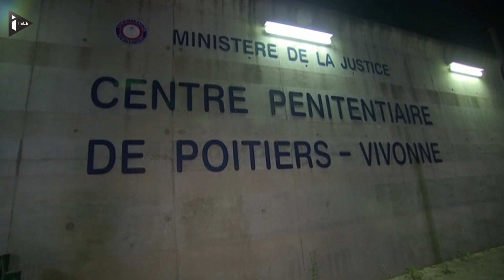Vienne : une mutinerie de 6 heures fait 11 blessés à la prison de Vivonne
La mutinerie qui a éclaté hier soir à la prison de Vivonne, près de Poitiers (Vienne), aura duré six heures. Une cinquantaine de détenus ont déclenché des incendies après l'agression d'un surveillant. Les trois incendies ont nécessité l'intervention "de plus d'une centaine de pompiers" et causé l'intoxication de 11 personnes, 5 membres des forces de l'ordre et 6 détenus. les deux détenus qui ont déclenché la mutinerie aurait agi suite à un refus de permission de sortie. Une enquête a été ouverte.